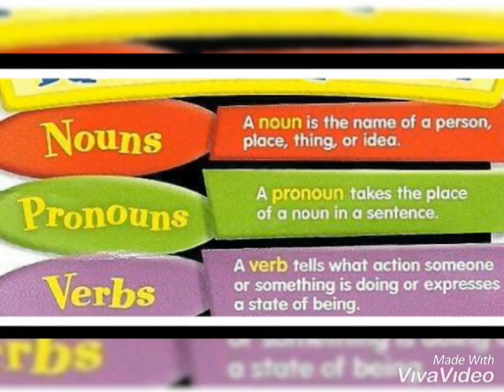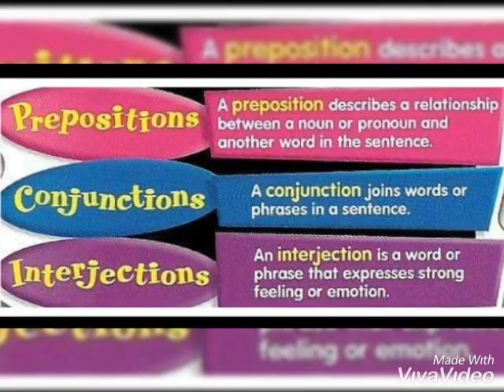Parts of speech/English beginners/Jyoti study centre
An introduction of parts of speech